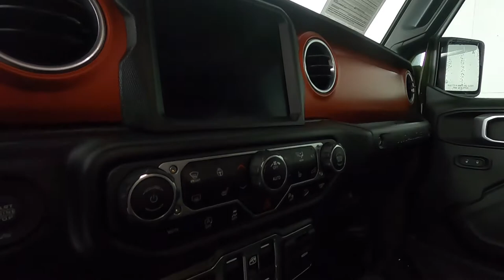2020 Jeep Wrangler Unlimited Rubicon SUV 1C4HJXFGXLW290486